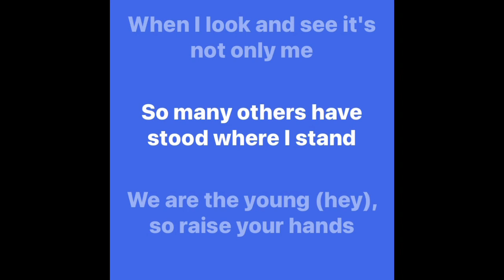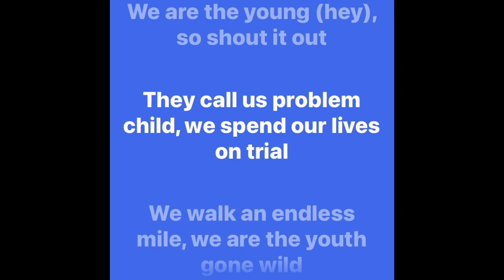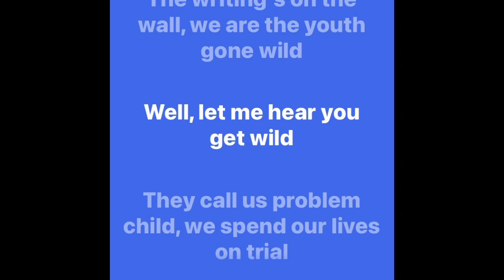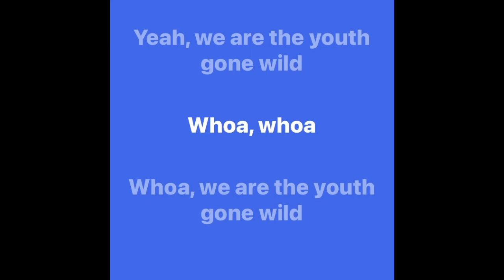SKID ROW - Youth Gone Wild